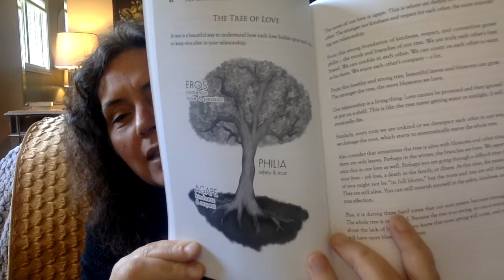Why 100% Kindness is Necessary for Us To Experience Real Love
This was a live talk on Insight Timer on April 13th, 2021.

If you would like to study with me, please to find out about my online courses
- The Spiritual Path of Tantra
- Foundations of Tantric Intimacy
- The Radiant Woman
- Living in Masculine & Feminine Union

- What If You Could Skip the Cancer?
- Tantric Intimacy: Discover the Magic of True Connection
- You Don't Have to Eat the Eyeballs: A Story of Travel, People-Pleasing, & True Self-Love
- Tales of the Tinderverse: A Tantrika's Journey through the World of Online Dating
- Overcoming PE: Developing Personal Mastery
- 10 Paths to Inner Stillness: A book of Meditations